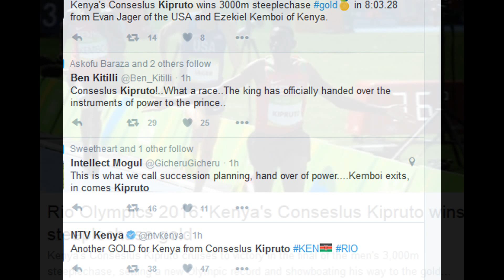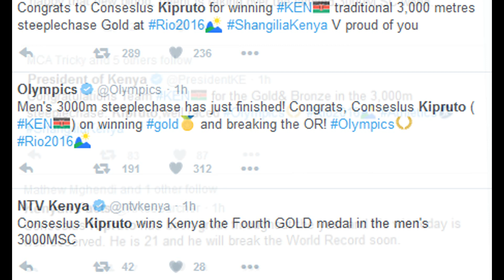Kipruto Conseslus of kenya wins men's 3000m steeplechase gold:Rio Olympics 2016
Kenya's Conseslus Kipruto stormed to victory in the men's 3,000 metre steeplechase final on Wednesday, ensuring the East African nation maintained its iron grip on the event it has won in every Games since 1984.

The 21-year-old had long been touted as the young pretender to Kenya's steeplechase crown but he produced a final lap sprint that saw him grab gold in an Olympic record of 8 minutes 3.28 seconds.
Kipruto Conseslus of kenya wins men's 3000m steeplechase gold: Rio Olympics 2016:top news and twitter reaction
A winner of two silver world championship medals, Kipruto was so far ahead of his rivals that he started celebrating and waving to the crowd at the start of the final straight.